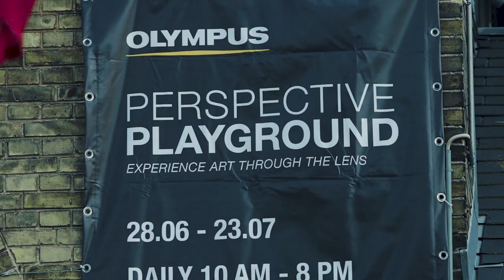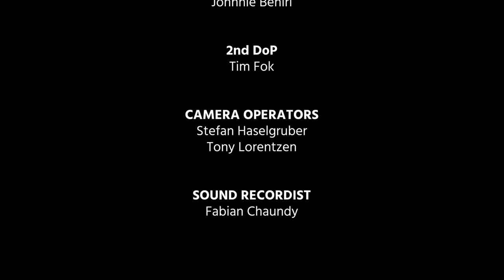Perspectives on Filmmaking, Episode 2 - How Technology is Simplifying Work for us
cinema5D together with Olympus Europe is proud to present the second out of six episodes of "Perspectives on Filmmaking". A discussion between leading filmmakers who endorse working with compact tools in their film productions.